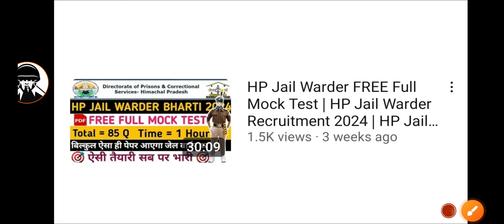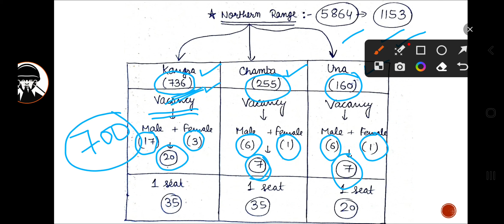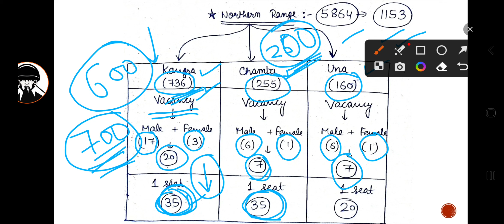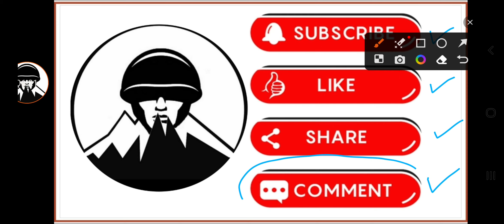Know Your Competition | HP Jail Warder Recruitment 2024 | HP Jail Warder Bharti 2024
Follow Our Whatsapp Channel For FREE  Study Material 📖 👮🏻‍♂️🎯🇮🇳🔥

Hlo Aspirants 👮🏻‍♂️

hp police band manali
special task force hp police
Commando force hp police
hp police constable syllabus
hp police ki bharti kab hai 2024
hp police kangra final result
hp police ki taiyari kaise kare 2024
hp police ki bharti kab hogi 2024
hp police ki bharti kab aaegi
hp police kaise bane
hp police motivational video
hp police motivation
hp police model test paper
hp police most important question
hp police mock
hp police mock test book
hp police mock test in hindi

hp prisons dept warder
hp jail warder salary, hp jail warder syllabus, hp jail police recruitment 2023,,hp jail warder, hp jail warder training, hp jail warder syllabus 2023, hp jail police,hp jail warder kya hota hai

धन्यवाद